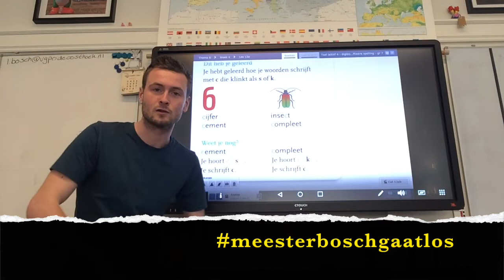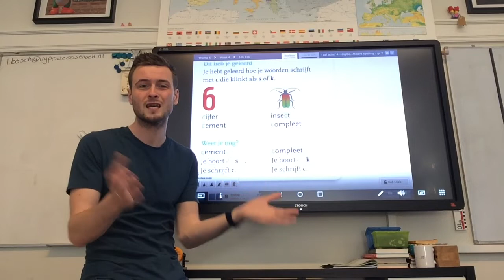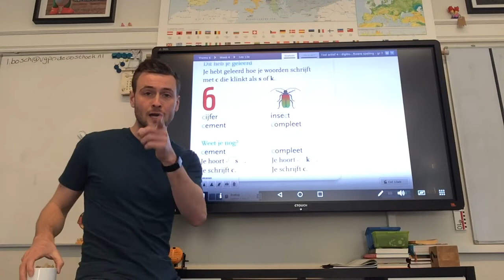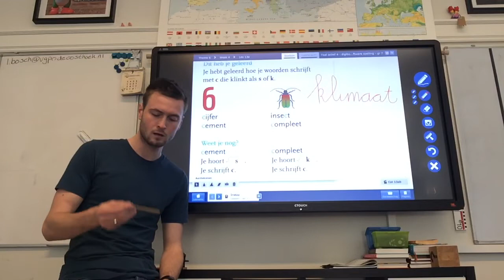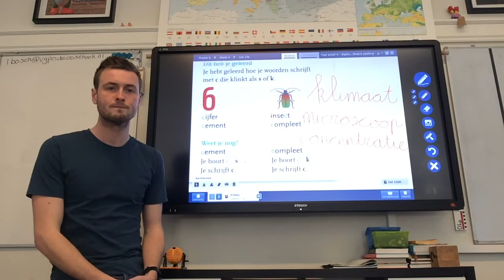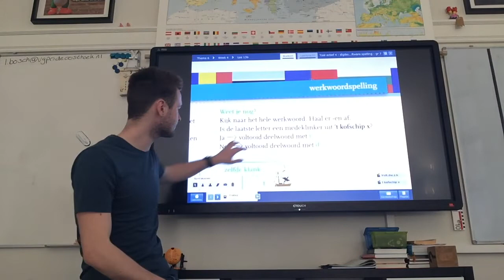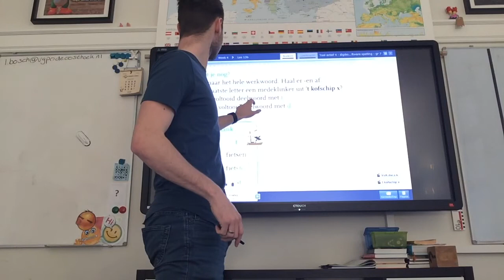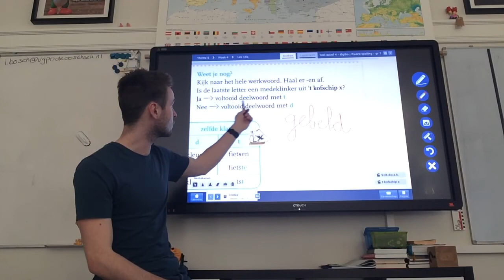Spelling - Thema 6 - Les 13a+b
Instructie over de c die klinkt als de k of s. Gevolgd door een instructie werkwoordspelling over het voltooid deelwoord van zelfde-klankwerkwoorden.